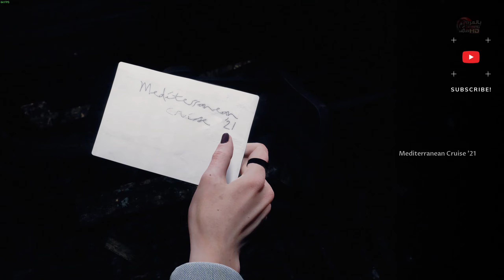The Devil in Me PC QHD جلتشات وعيوب جرافيكية Part 3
الشاشة
Samsung C27FG73
سماعات
Sennheiser HD 350BT
مايكروفون للتسجيل الصوتي
BC MasterMic
ذراع تحكم
Xbox One for PC
dualsense PS5 for PS5 and PC

هناك المزيد من العروض باسعار منافسة جدا جدا من هنا

Best,
Ahmed Rashed